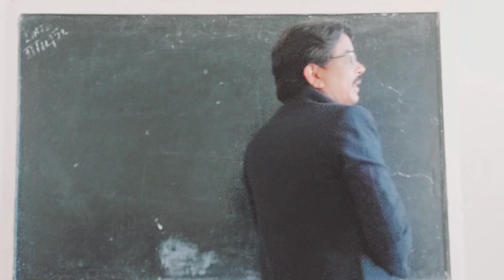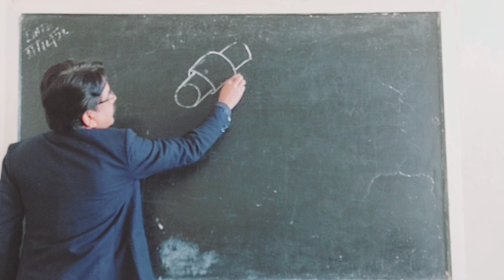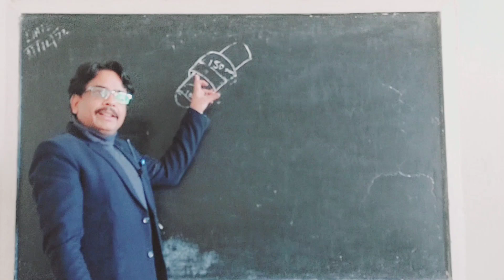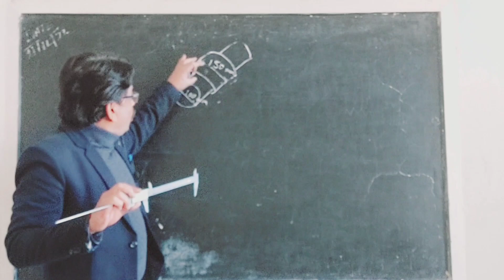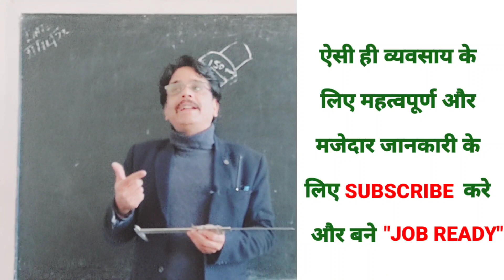13. ये ITI के कोर्स में नहीं लिखा है आपको खुद समझना होगा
MEASURING INSTRUMENT
(Practical approach)
This video aims at developing logical and intelligent thinking. ITI Trainees are advised to have an eye to see beyond the text book content and become job ready.

what is least count of an instrument
अल्पमान क्या होता है
how to calculate least count
अपमान की गणना कैसे होती है